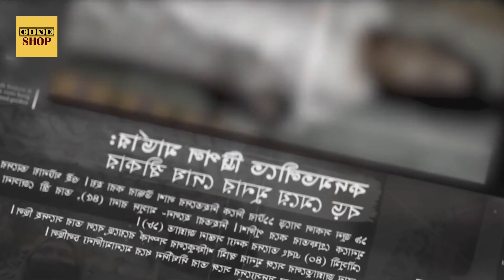সত্য ঘটনায় আপনার আত্মা কেঁপে উঠবে! | Friday Movie explain Bangla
Credits:
Footage Credit : Binge
Release Year: March 3, 2023
Adapted from: Friday
Director: Raihan Rafi

Friday
friday full movie
Hoichoi webseries Explanation
movie explanation
movie explained in bangla
friday movie explanation
friday movie explained
bangla natok
bangladeshi webseries
cinemar golpo
cinemar golpo explained
bangla movie
bangla webseries
friday explanation
friday explained
friday movie
friday movie review
hoichoi
chorki
binge
raihan rafi
new movie